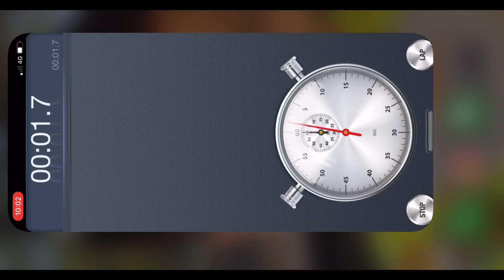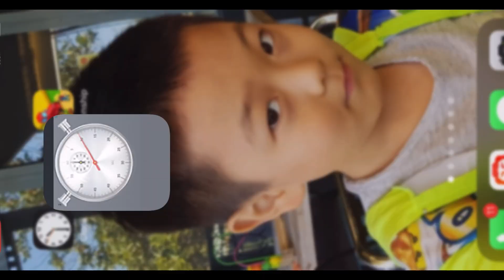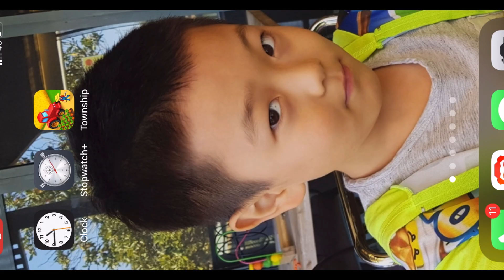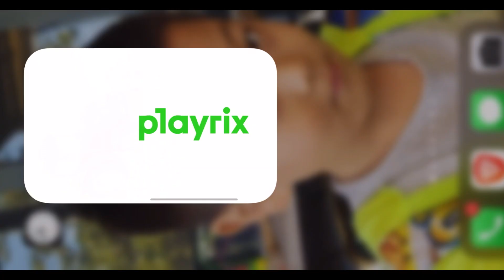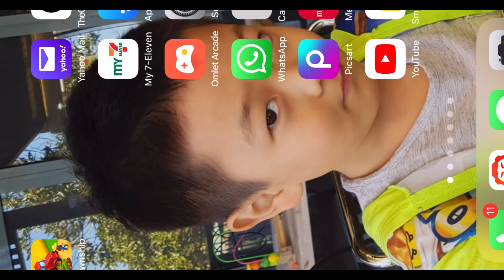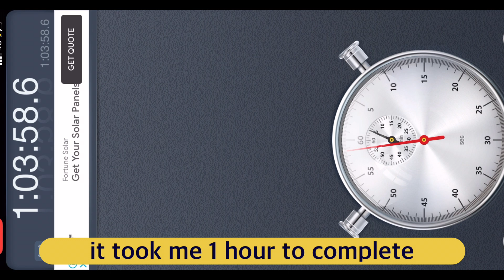TOWNSHIP Mine Event VS Jungle Quest | which one gives you 200 tcash faster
Township Ruler of the Mine Event  VS Jungle Quest
Which one gives you 200 tcash faster